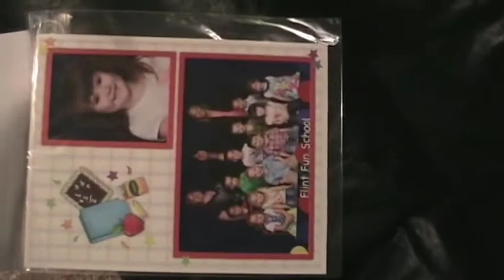Livingston May '11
End of May, Austin still skinny, Family pictures, Roasting Marsh mellows,